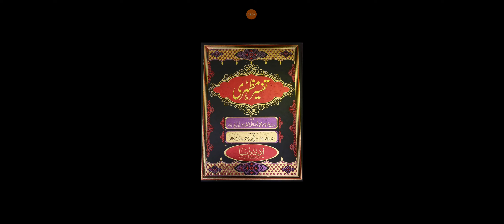Tafseer e Mazhari SURATU YUNUS Ayat No 13-15 | تفسیر مظہری |✍️ Allama Qazi SanaUllah Panipati